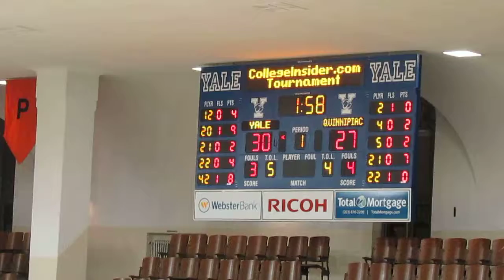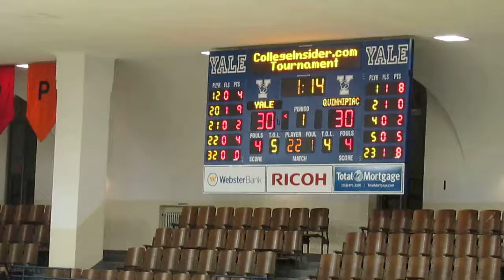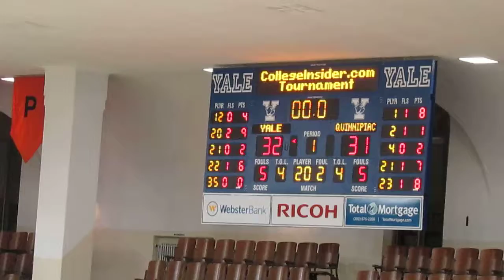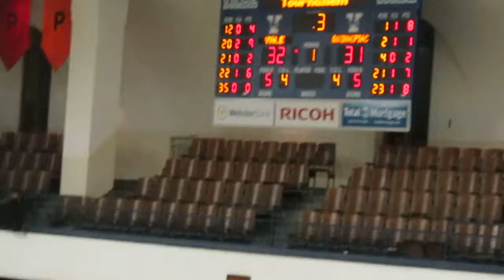Quinnipiac vs Yale - CIT Tournament - End of 1st Half - Shaq Shannon 3-pointer - 3-19-14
Quinnipiac Bobcats vs Yale Bulldogs
Men's Basketball  -  End of 1st Half
CollegeInsider.com Post-Season Tournament
First Round Game
Javier Duren base line jump shot scores the basket
Shaq Shannon 3-pointer
Justin Sears jump shot scores the basket
John J. Lee Amphitheater  -  New Haven, Connecticut